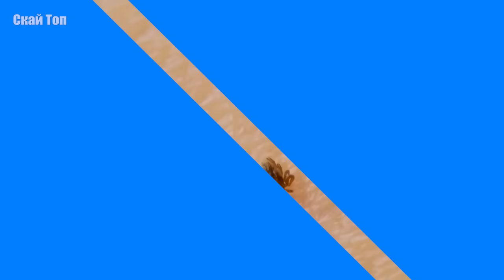Самые Агрессивные существа планеты. НИКОГДА не злите их!!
Наша планета изобилует всякими животными и насекомыми. Некоторые удивляют своим внешним видом и красотой. Но к некоторым лучше не подходить, так как они очень агрессивны и могут нападать без веских на то причин.